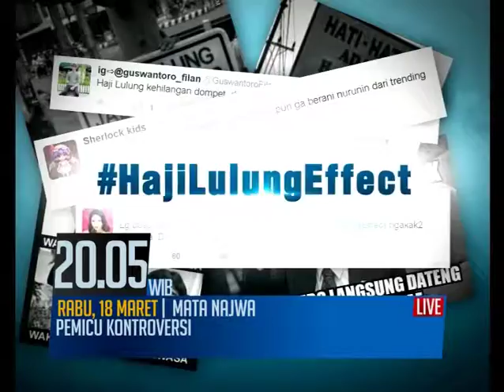PEMICU KONTROVERSI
Sosok Lulung tdk hanya mampu menciptakan polemik, ttp celetukannya jg menggelitik.Hakim Sarpin siap melawan siapapun yg mempertanyakan keputusannya.PEMICU KONTROVERSI LIVE Rabu, 18 Maret 2015 20:05